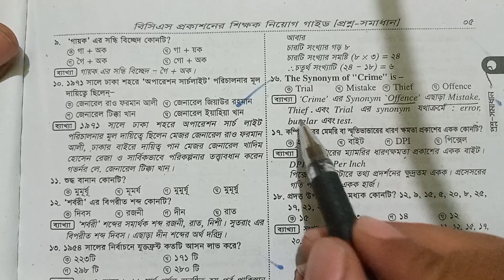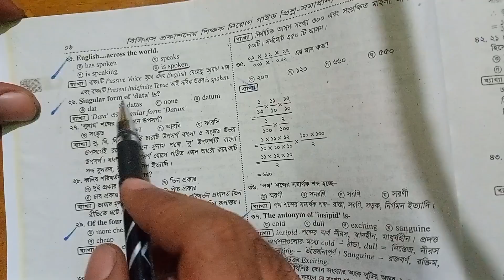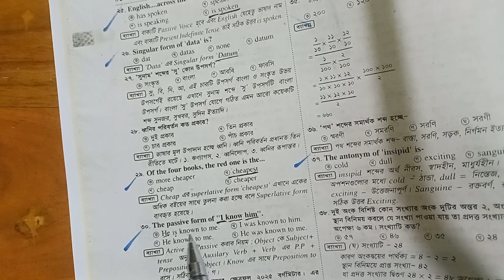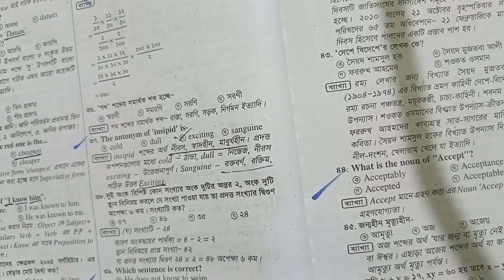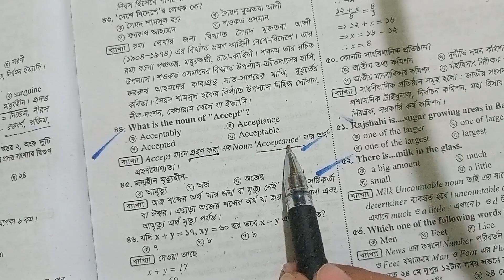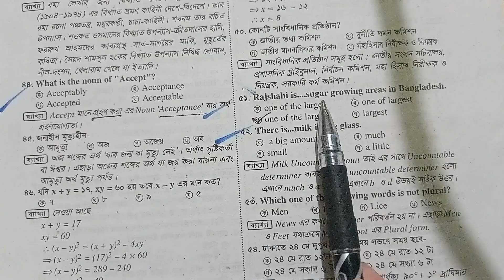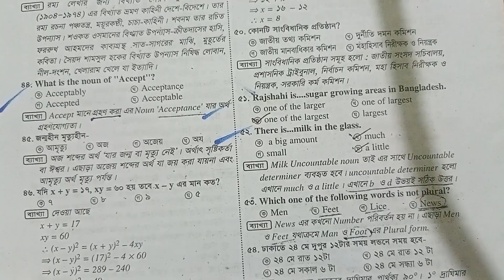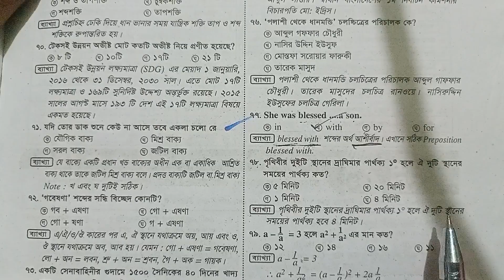প্রাথমিক সহকারি শিক্ষক নিয়োগ পরিক্ষা (১ম ধাপ) ২০১৯ || English Questions Solved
I really hopeful that if you follow every video of this playlist, you will perform better in your next job exam. thank you.প্রাথমিক সহকারি শিক্ষক নিয়োগ পরিক্ষা

g for grammar